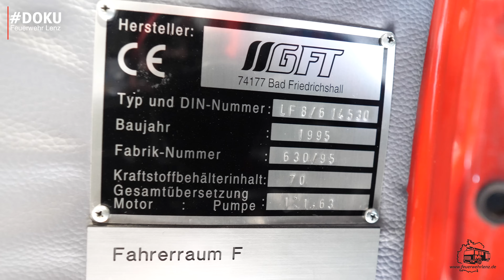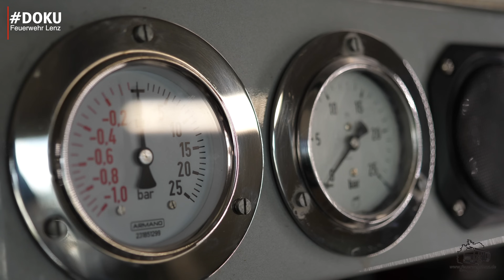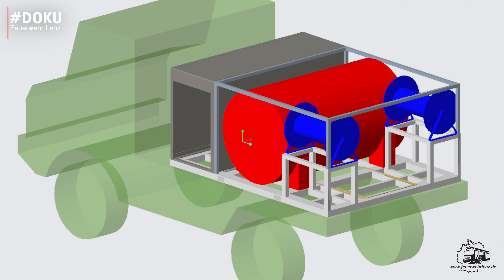Alltag in der Manufaktur für Einsatzfahrzeuge | Feuerwehr Lenz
Herzlich Willkommen auf dem YouTube Channel Feuerwehr Lenz zu einem neuen Video: Alltag in der Manufaktur für Einsatzfahrzeuge | Feuerwehr Lenz